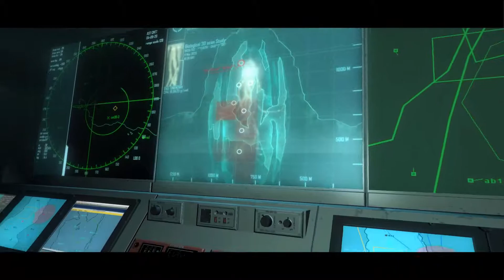Crysis pt 5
Last Part of in the series of walkthroughs of Crysis on very high settings HD.